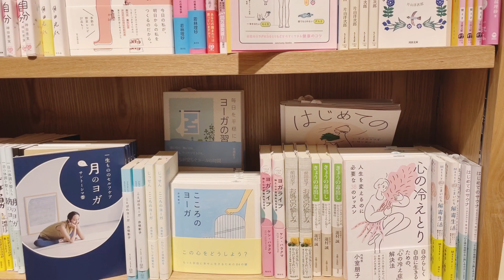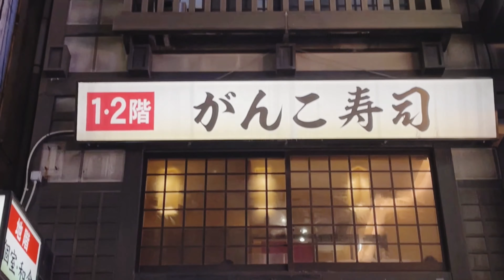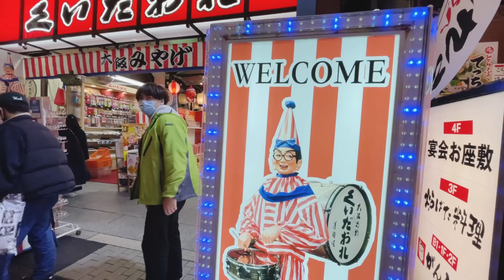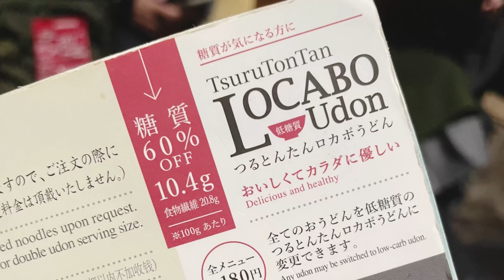CHRISTMAS VLOG | Filipino Japanese Family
Hello, everyone! 🤗 🤗 🤗

life vlog in japan
buhay japan
filipino japanese family
buhay abroad
foreigner living in japan
working in japan
filipino japanese couple